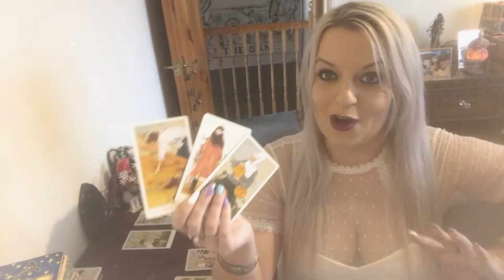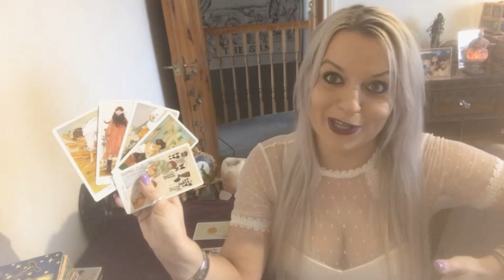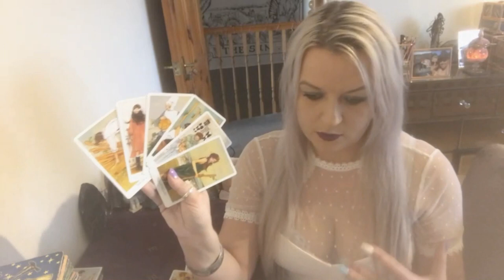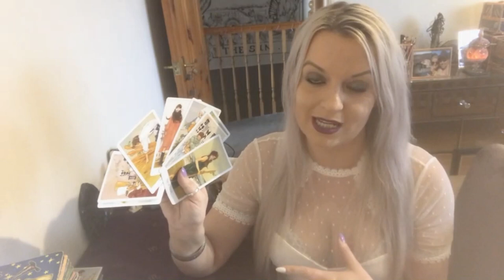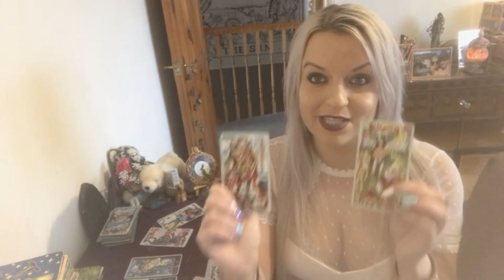They are with someone else, what happens next? Pick a deck!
Deck 2 : 16.21
Instagram : @ mystic love tarot
Facebook.com/mysticlovetarot